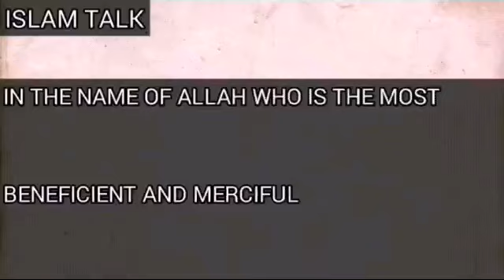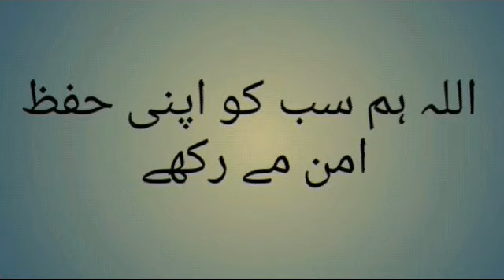Aik se das ramzan ki raat ka sawab | Ramzan First Ten days reward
Hai guys i am here with the new islami video in this video i upload new islami video in this video holy prophet said ramzan first ten days big reward this is really a good islami video for all human being thanks and ramzan mubarak